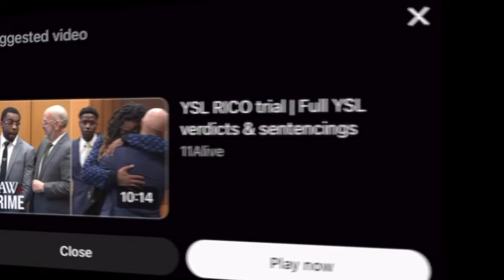Defense Lawyers Speak After YSL Jury NOT GUILTY Verdicts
Max Schardt, lawyer for Shannon Stillwell, spoke with reporters outside the Fulton County Courthouse today (Tuesday, December 3) after jurors acquitted Stillwell of all major counts, including two murder charges, and convicted on a single gun count.

Deamonte Kendrick's lawyer Doug Weinstein also spoke briefly.